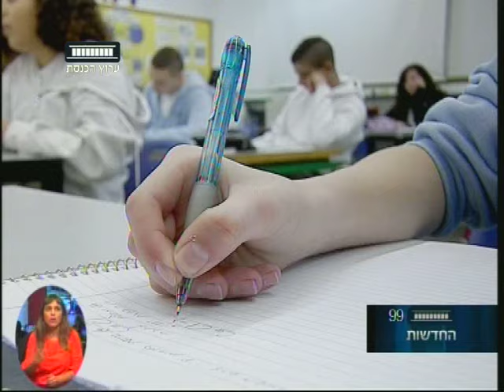ערוץ הכנסת - הכנסת ציינה את יום ההכשרה המקצועית, 15.11.16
הכנסת צינה היום את יום ההכשרה המקצועית, שיזם חבר הכנסת אלי אללוף, בשורה של דיונים בוועדות ובמליאה. ועדת הכלכלה, דנה בהכשרות מקצועיות לעידוד התעסוקה בהיי-טק ובתעשייה ושמעה גם נתונים לפיהם תקציב ההכשרות המקצועיות של משרד העבודה והרווחה, צנח בהדרגה משנת-2002 ב-80%, גם מספר התלמידים צנח בשיעור דומה. יאנה סורדאנה עם הפרטים.